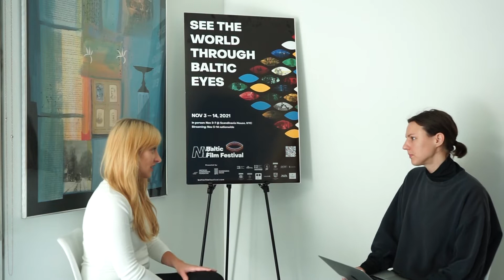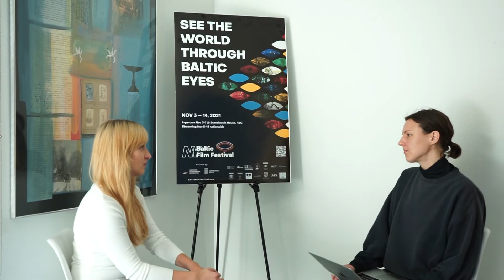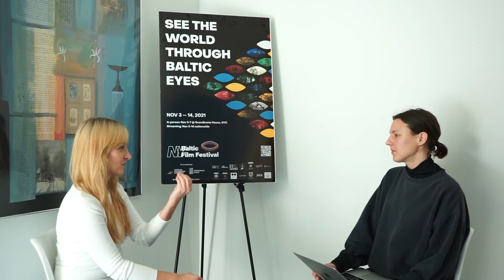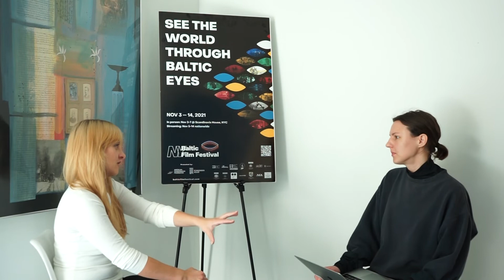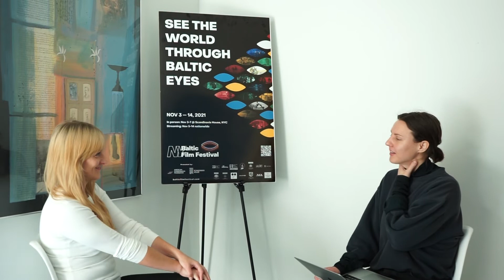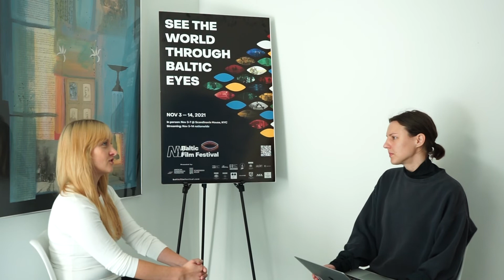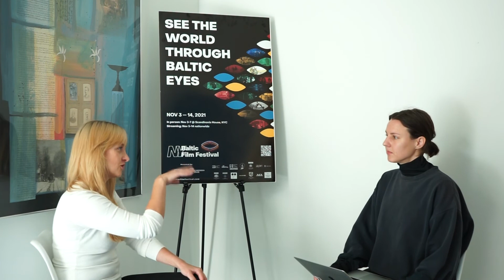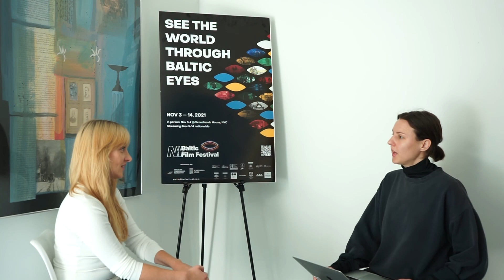A Year Full of Drama Film Q&A: New York Baltic Film Festival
The Fourth Annual New York Baltic Film Festival (NYBFF) presented by Scandinavia House: The Nordic Center in America returns in 2021 as a hybrid festival with both in-person and virtual screenings on  November 3-14! In coordination with screenings of A YEAR FULL OF DRAMA (Estonia, 2019) director Marta Pulk joined us for a film talk at Scandinavia House for our virtual audiences.

A YEAR FULL OF DRAMA is screening now through November 14, 2021 in NYBFF, which presents the best in contemporary cinema from Estonia, Latvia and Lithuania.